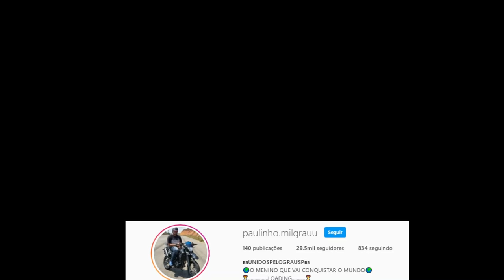ROLE DE NATAL COM A XT NOS CANINHO E MAIS 200 MOTOS NA QUEBRADA *MUITO BARULHO*😈(PT 1)